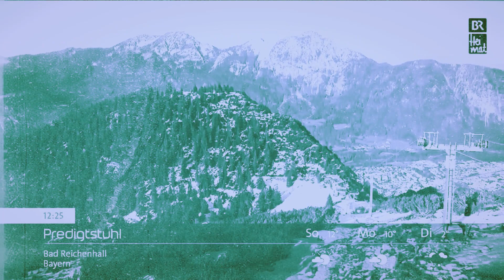Heeresmusikkorps 4 Regensburg - Alfie (Panoramabilder BR-Livestream Bayerisches Fernsehen [HD])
Das Heeresmusikkorps 4 Regensburg mit "Alfie" eine schöne, ruhige und melancholische Ballade des Swing-Jazz, hervorgehoben durch das solistische Gespiel der Trompete.